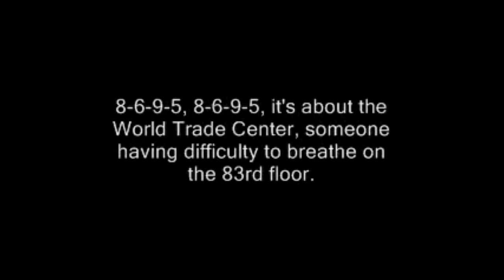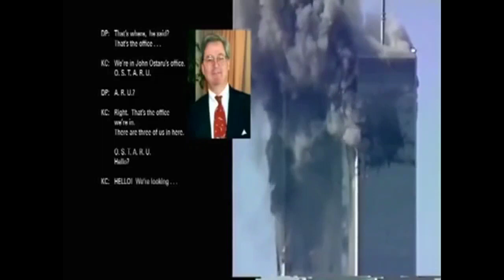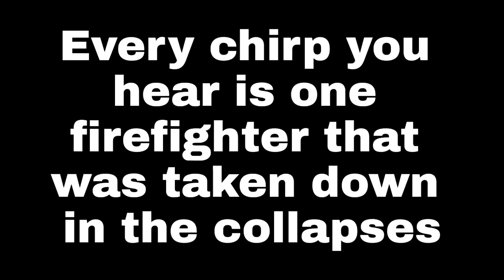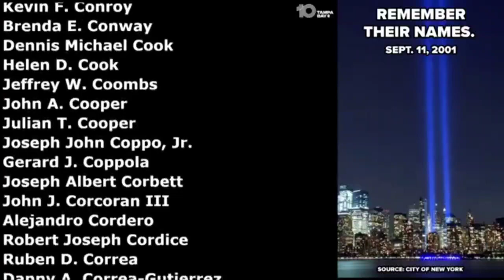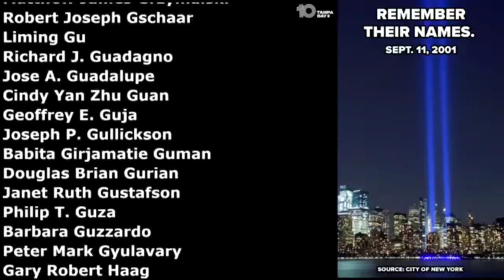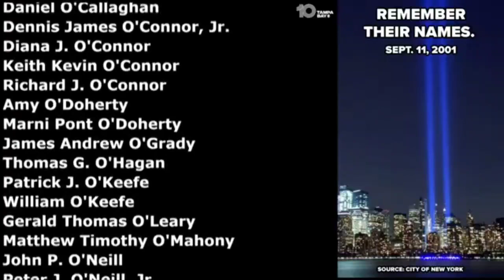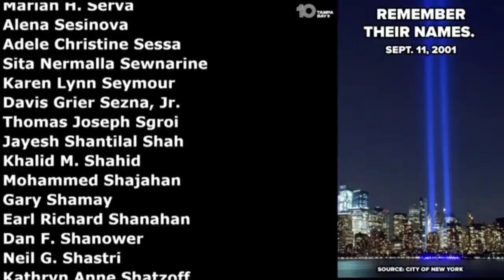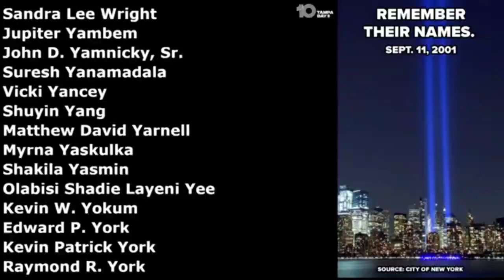9/11 footage & 911 calls synced with FDNY radio traffic during response | IPSWOA 9/11 Series Final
This video contains footage that may be unsuitable for some viewers.

This video syncs real 911 calls and footage with FDNY radio traffic from the 9/11 terror attacks.

This video contains 911 calls from Kyle Cosgrove and Melissa Doi. Both died when the towers collapsed. Kyle Cosgrove's 911 call is synced with the tower's collapse, which results in the call being disconnected.

00:00:00 First plane hits Twin Towers

00:01:38 FDNY Dispatch

00:03:48 Battalion 1 Chief Pfeifer notifies dispatch that the plane appeared to be aiming for the tower.

00:04:42 SQUAD 18 request Manhattan alert all units possible terrorism event based off Battalion 1’s report.

00:13:43 Dispatch is notified of people beginning to jump from WTC.

00:18:39 Second plane strikes second tower

00:19:09 Dispatch is notified of a 2nd aircraft striking the second tower.

00:19:44 Marine 6 described jet as a “large bomber-style green/grey aircraft.” (Viewing from an FDNY fire boat in New York Harbor)

00:47:06 Dispatch: “Port Authority reports the elevators are about to come down. All companies operating in number 1 & number 2 World Trade Center do not use the elevators they are about to come down as per Port Authority. Field Comm receive that urgent?”

01:14:37 Melissa Doi 911 call from South Tower

01:18:54 Kevin Cosgrove 911 call from South Tower. Dispatch notified that South Tower collapses.

01:26:41 Civilian transmits over radio that he seeked shelter in a fire apparatus as the tower collapsed and is trapped and can’t breathe.

01:28:38 Frantic FDNY units request the US Army be mobilized in Manhattan.

01:52:59 Dispatch is notified the North Tower has collapsed.

02:13:11 Engine 24 transmits the first mayday and reports firefighters trapped in the promenade of the Towers.

04:17:08 PASS System chirps from downed fire fighters at ground zero.

04:17:57 9/11 Victims Name List